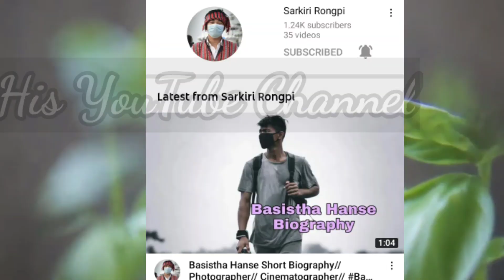RONGPI DA BIOGRAPHY ll Sarkiri Rongpi ll MR BIOGRAPHY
Biography of Rongpi da by MR BIOGRAPHY.
Donmarli atum Ngli tum Phan choningrilo
thank you and Kardom 🙏🙏🙏.